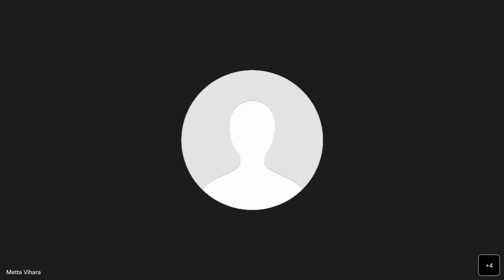අභිධර්ම පාඨමාලාව - දේශනා අංක 194 02-12-2023